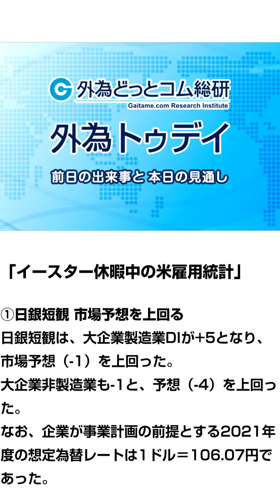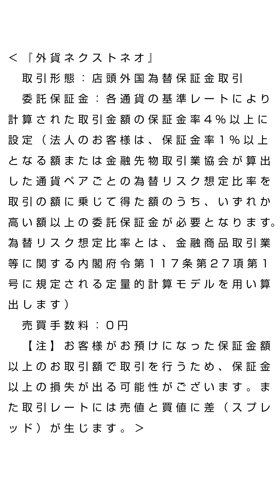FXテキスト動画「イースター休暇中の米雇用統計」 外為トゥデイ 2021年4月2日号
為替相場の日々の推移をわかりやすく解説し、今後の見通しをお届けします。

「1日（木）の為替相場」
（１）：日銀短観 市場予想を上回る
日銀短観は、大企業製造業DIが+5となり、市場予想（-1）を上回った。大企業非製造業も-1と、予想（-4）を上回った。なお、企業が事業計画の前提とする2021年度の想定為替レートは1ドル＝106.07円であった。

（２）：中国製造業悪化で豪ドル売り優勢
豪2月貿易収支は75.29億豪ドルの黒字となり、黒字額は予想（98.72億豪ドル）を下回った。豪ドルは特に反応を示さなかったが、その後中国3月財新製造業PMIが50.6となり、予想（51.4）に反して前月（50.9）から低下すると売りが優勢となった。

（３）：ユーロ圏製造業PMI 過去最高に
ユーロ圏3月製造業PMI・改定値は62.5と、速報値（62.4）から上方修正され、統計開始以降で最高を記録した。

（４）：米指標結果にドル反応示さず
米新規失業保険申請件数は71.9万件と、予想（67.5万件）を上回り、前週（65.8万件）から悪化した。一方、その後に発表された米3月ISM製造業景況指数は64.7と1983年12月以来約37年ぶりの高水準を記録。内訳指数では新規受注（68.0）、雇用（59.6）が共に高水準となった。ただ、ドルはいずれの経済指標にも大きな反応は見せなかった。

（５）：S＆P初の4000台 クロス円強含む
米景気回復への期待を背景にS＆P500が史上初めて4000ポイントの大台に乗せるなど米国株が上昇する中、クロス円が強含んだ。一方でドル/円は、リスクオンのドル売りや米長期金利低下の影響で上値が重かった。バイデン米政権のインフラ投資計画で増税プランが示された事から国債増発懸念がいくぶん緩和し、米長期金利が低下した模様。

「ドル/円の見通し：米雇用統計に注目」
昨日のドル/円は、110.50円台から110.80円台の狭い値幅の中で方向感なくもみ合った。終値は前日比約0.1％安の110.61円前後。イースター休暇入りや米3月雇用統計の発表を翌日に控え、第2四半期初日にしては鈍い値動きであった。これで、約1年ぶりの111円台回復は本日の米3月雇用統計に委ねられる事になりそうだ。

ただし、前述のとおり欧米勢のほとんどは本日からイースター休暇に入り、米国でも株式市場は休場、債券市場は半日取引となる。雇用統計の発表後は急速に市場の動意が鈍る公算が大きい。あるいは、おおむね予想通りの結果であれば市場は強い反応を示さない可能性もある。今日のところは、ドル/円の111円台回復はハードルが高いのかもしれない。なお、米3月雇用統計の市場予想は、非農業部門雇用者数66.0万人増、失業率6.0％などとなっている。

目次
0:00 4月1日（木）の為替相場
0:58 ドル/円の見通し：111円台回復を視野に